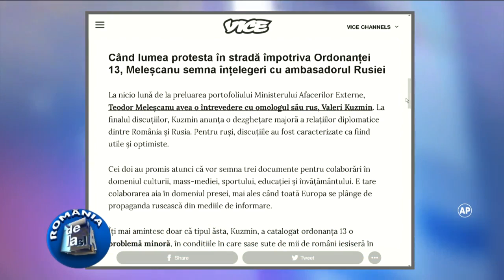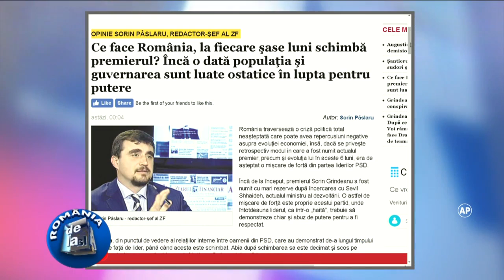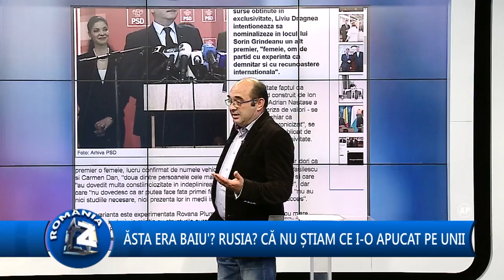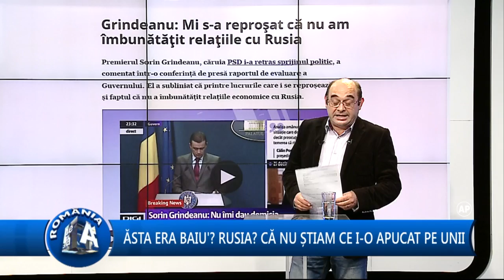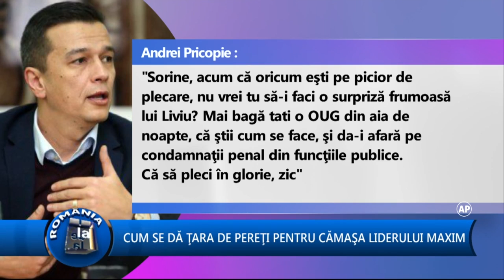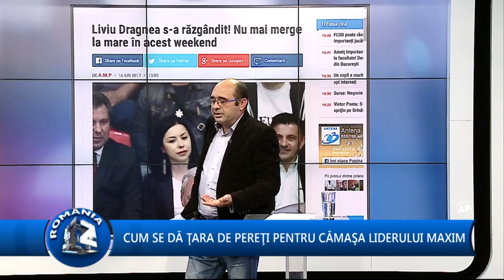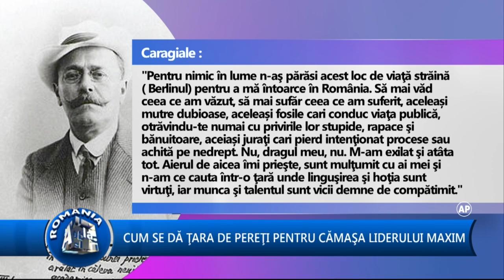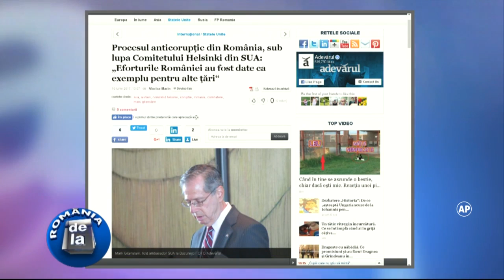Sabin Gherman Romania De La A La Z Look Plus Tv 2017 iun 16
Emisiunea România de la A la Z, cu Sabin Gherman, difuzată pe Look Plus Tv, ediția din 16 iunie 2017.